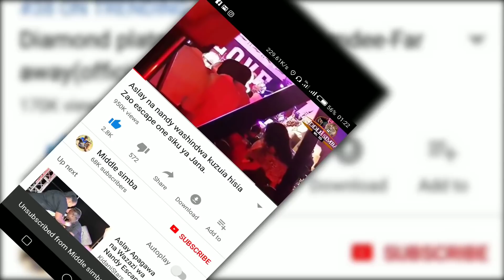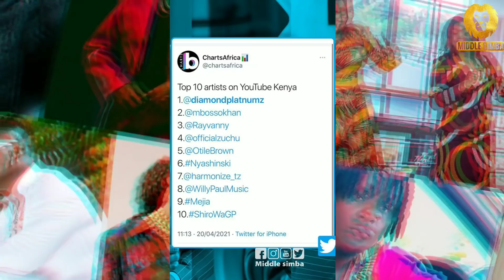DIAMOND afunguka haya baada ya kushika namba moja kwenye orodha hii bila ya kutoa wimbo hivi karib..